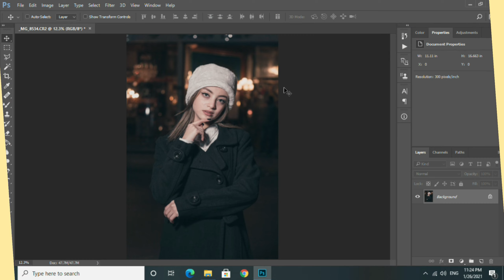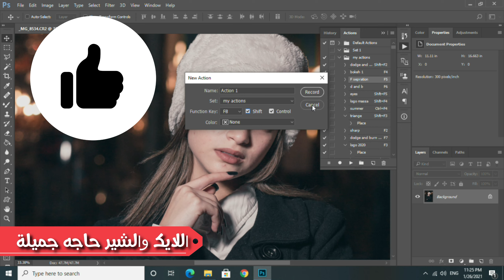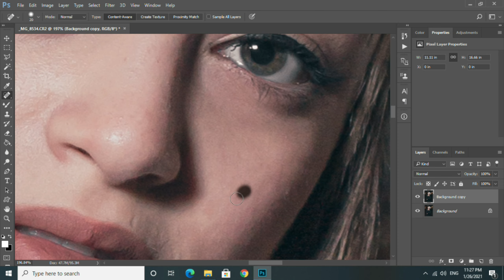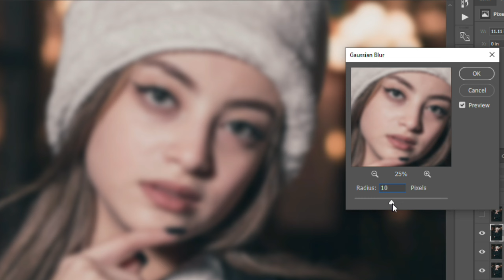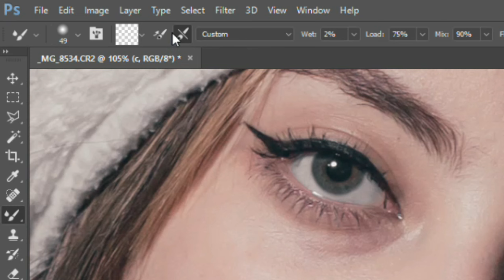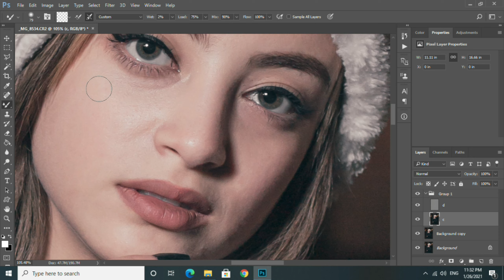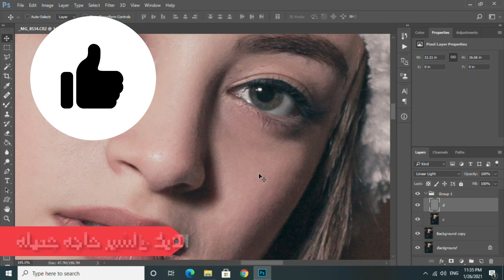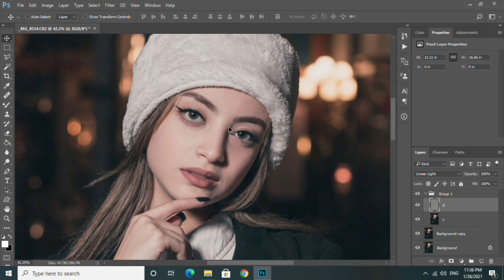تنعيم البشره في 120 ثانيه | تنعيم البشره الاحترافي | local Dodge and burn 2021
طريقه سهله و سريعه جدا لتنعيم الوجه و البشره باستخدام الفوتوشوب في 120 ثانيه او اقل

تابعني علي وسائل التواصل :
جروب الفيس بوك :
ساعدني في ترجمه الفيديوهات من هنا

عن القناه :
Osama Mohamed HD
انا اسمي اسامه محمد
و انا بلوجر و فلوجر مصري مهنتي الاساسيه التصوير الفوتوغرافي و صناعه الافلام photography and videography بعمل شروحات و كورسات في التصوير و الايديت للصور و المونتاج و بعمل مراجعات احيانا